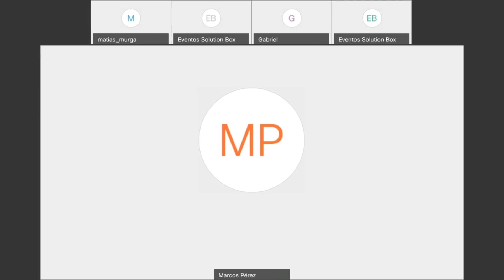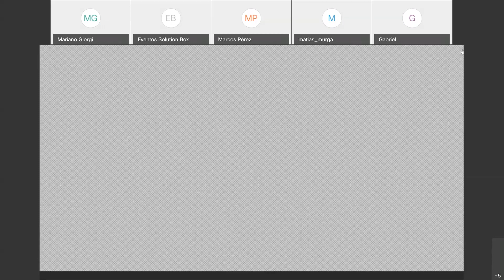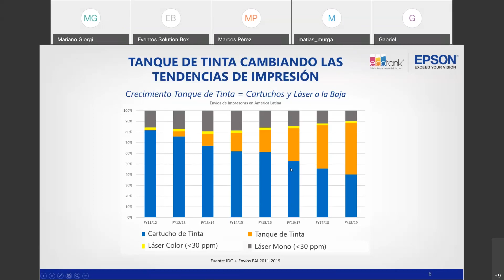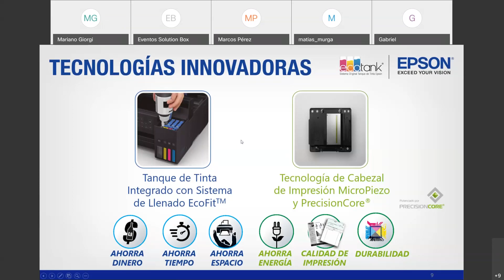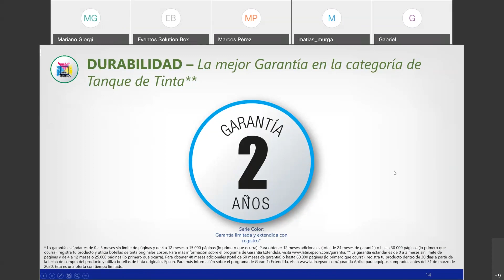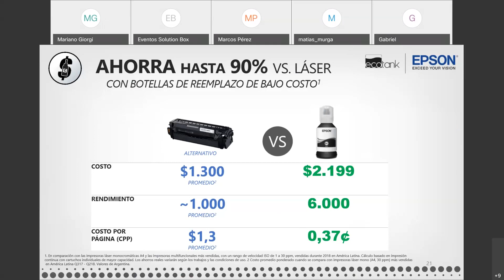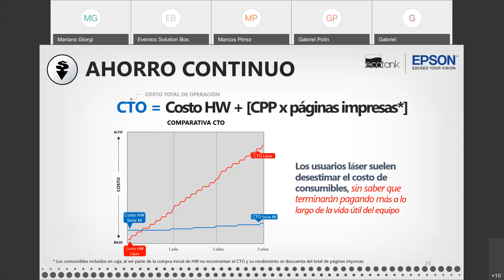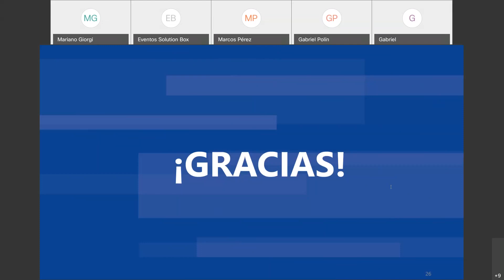Webinar Epson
Epson numero uno en impresion y solution box